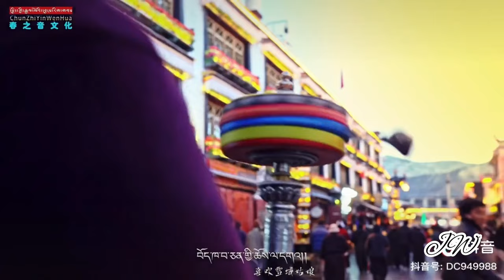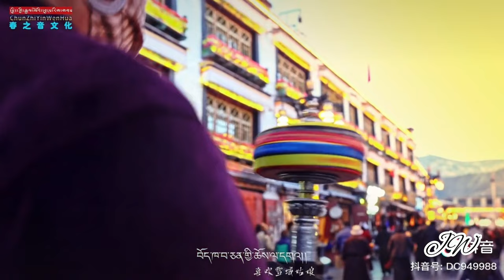བོད་ལ་དགའ། གཞས་པ་རྡོ་དཀར་རྡོ་ཚེ། བོད་གཞས་གསར་པ ༢༠༢༢ Tibetan New song by Dorkar Dorjee 2022 多河多才的新歌